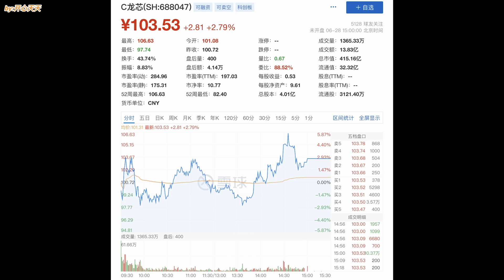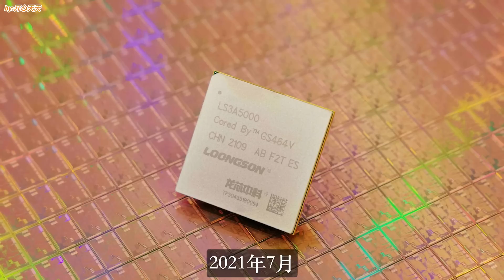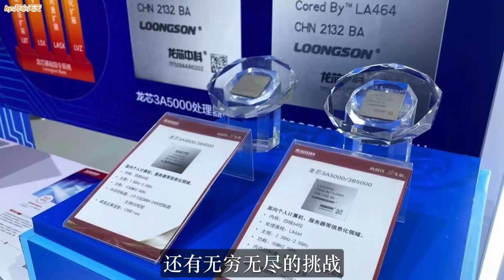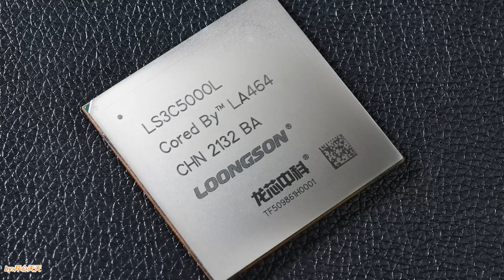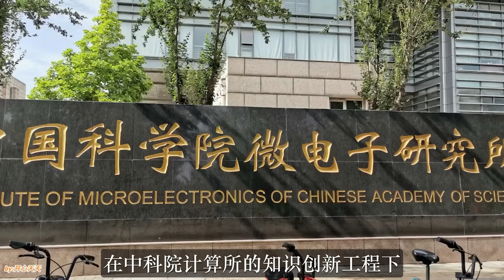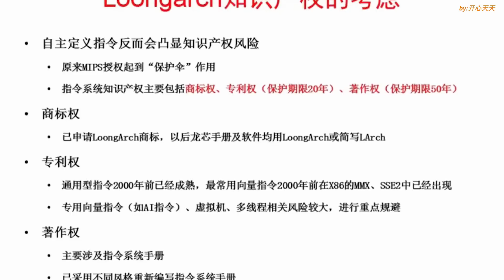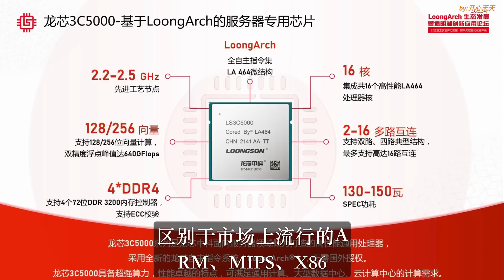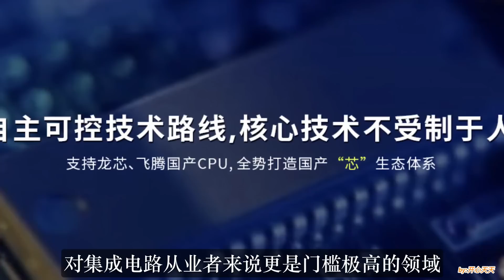国产CPU龙头传来重磅喜讯！2年前差点破产，如今100%国产化，成功上市！打破西方芯片层层封锁！